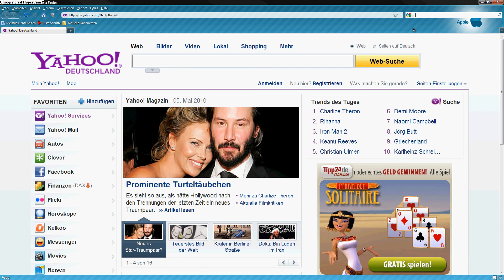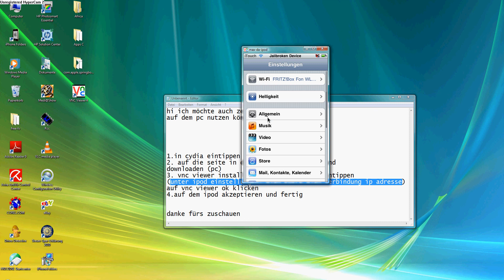VNC Viewer Anleitung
viel Spaß:-)